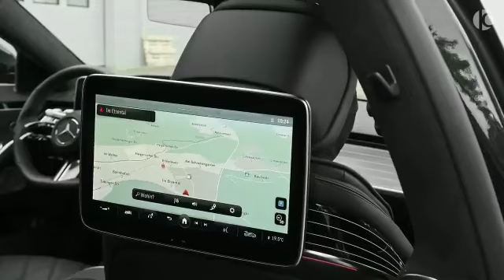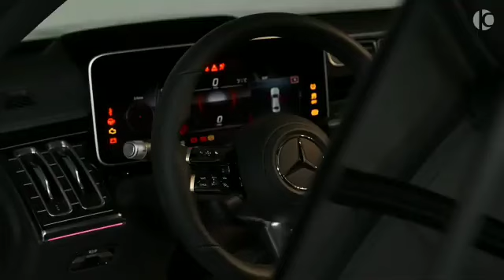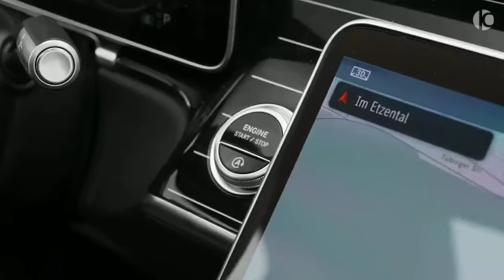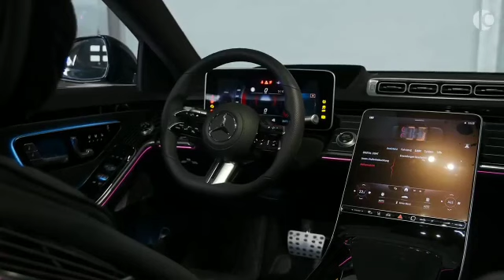1 kene MEGA MUSIC BRABUS S CLASS LONG BRUTAL LUXURY